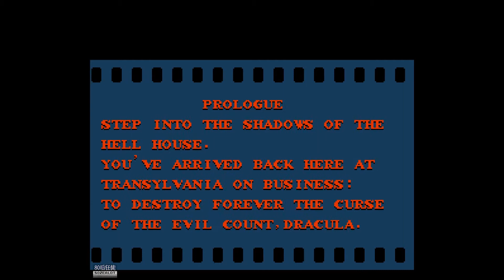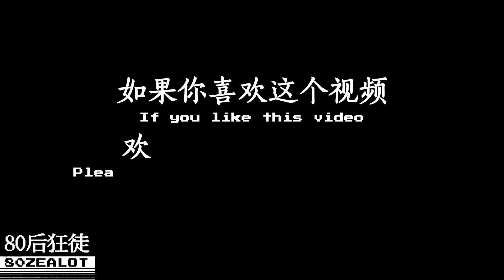Castlevania II: Simon's Quest 恶魔城2：西蒙的冒险 Longplay NES GAME 一命通关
ドラキュラII 呪いの封印(恶魔城II 诅咒的封印 美版)